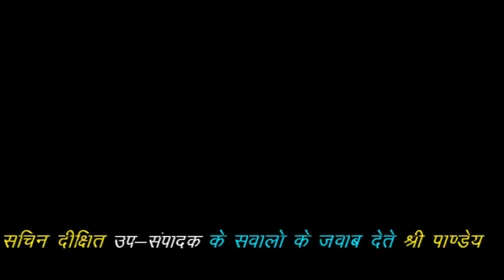मिलिए एक प्रामाणिक संघर्षरत व्यक्तित्व चंद्रमणि पांडेय से,जो विद्यावती तृतीय वार्ड से निर्दलीय....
चुनावी स्पेशल